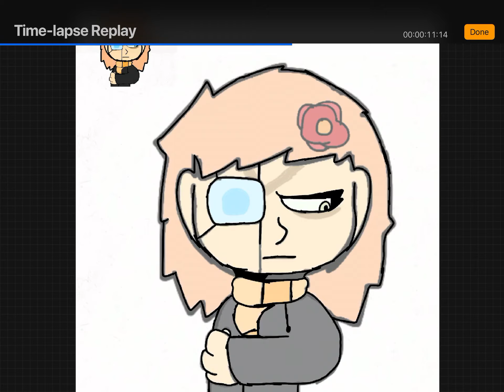My human oc ig